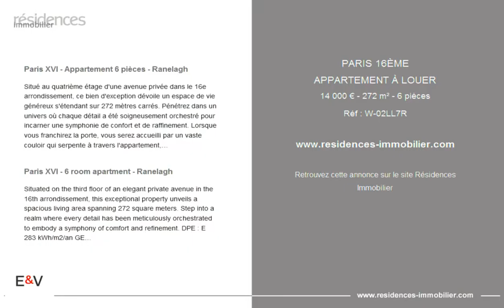PARIS 16ÈME - APPARTEMENT À LOUER - 14 000 € - 272 m² - 6 pièces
Référence : W-02LL7R

Paris XVI - Appartement 6 pièces - Ranelagh

Situé au quatrième étage d'une avenue privée dans le 16e arrondissement, ce bien d'exception dévoile un espace de vie généreux s'étendant sur 272 mètres carrés. Pénétrez dans un univers où chaque détail a été soigneusement orchestré pour incarner une symphonie de confort et de raffinement. Lorsque vous franchirez la porte, vous serez accueilli par un vaste couloir qui serpente à travers l'appartement, vous invitant à explorer les charmes discrets de ce sanctuaire urbain. Les trois chambres à coucher, dont deux avec salle de bain privé et une avec home cinema, sont imprégnées d'une atmosphère unique, offrant des retraites personnelles où vous pourrez vous retirer et vous ressourcer en toute tranquillité. Le cœur de cette résidence s'ouvre sur une salle à manger, un séjour et une cuisine qui fusionnent avec harmonie, créant un espace fluide où se mêlent convivialité et fonctionnalité L'appartement est entièrement rénové, vous serez séduits par sa hauteur sous plafond de 3m30, le charme de ses moulures, le parquet en point de Hongrie Un parking en option complète ce bien. DPE : E 283 kWh/m2/an GES : E 56 kgCO/m2/an Loyer : 13 000€ + 1000€ de charges comprenant le chauffage collectif, l'eau, l'électricité et internet. Bail soumis au Code Civil. Honoraires Locataire : 12 % HT du loyer total.

Paris XVI - 6 room apartment - Ranelagh

Situated on the third floor of an elegant private avenue in the 16th arrondissement, this exceptional property unveils a spacious living area spanning 272 square meters. Step into a realm where every detail has been meticulously orchestrated to embody a symphony of comfort and refinement. DPE : E 283 kWh/m2/an GES : E 56 kgCO/m2/an Rent: €13,000 + €1,000 in charges including collective heating, water, electricity, and internet. Upon crossing the threshold, you'll be greeted by a grand corridor that meanders through the apartment, inviting you to explore the discreet charms of this urban sanctuary. The three bedrooms, including two with private bathrooms and one with a home cinema, are infused with a unique atmosphere, providing personal retreats where you can withdraw and recharge in tranquility. The heart of this residence unfolds to reveal a dining room, a living area, and a kitchen that harmoniously meld together, creating a seamless space where conviviality and functionality coalesce. The apartment has been completely renovated, and you'll be enamored by its 3.30m high ceilings, the allure of its moldings, and the herringbone parquet flooring. An optional parking space completes this offering.

|2906928|